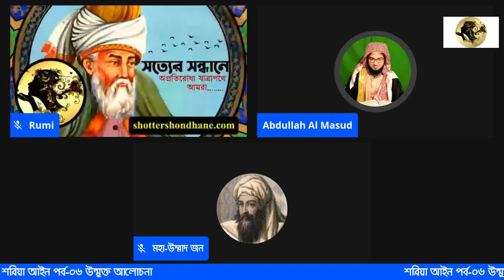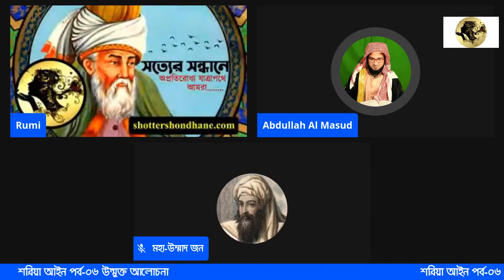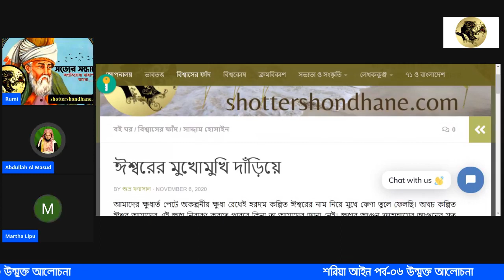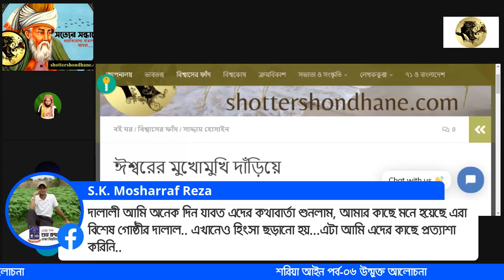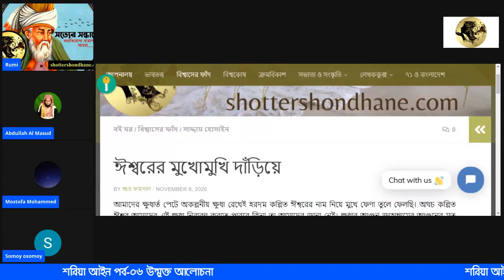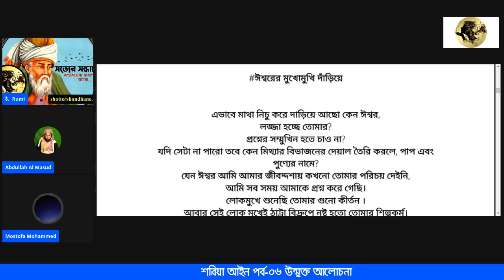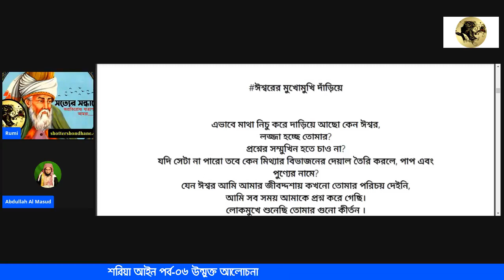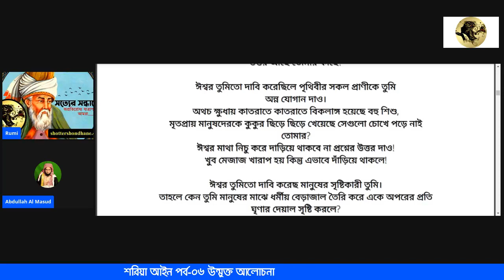শরিয়া আইন পর্ব-০৬ মুফতি আব্দুল্লাহ আল মাসুদ